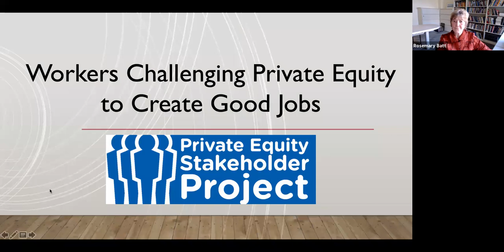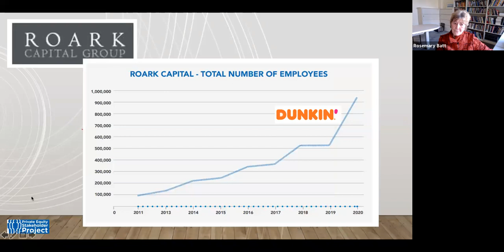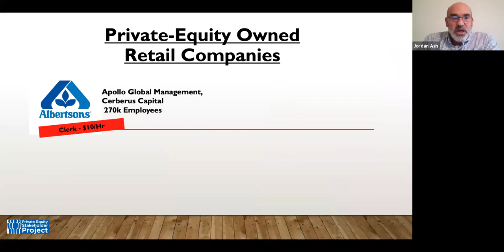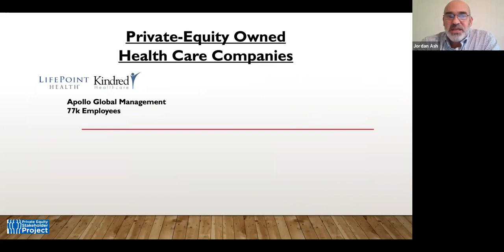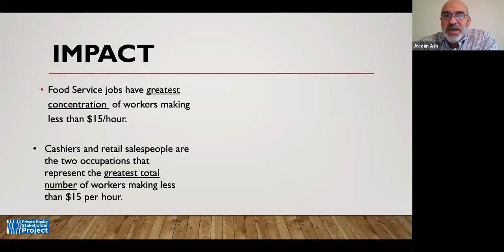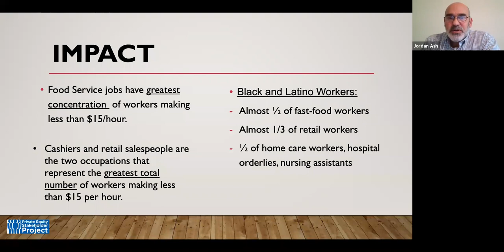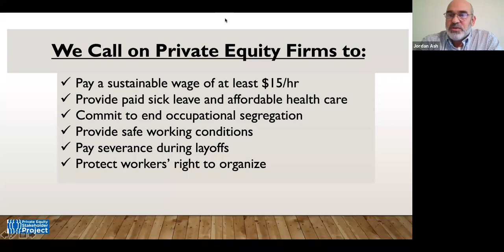Workers Challenging Private Equity to Create Good Jobs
Online Forum: October 21st, 2021

Private equity-owned companies employ millions of workers in the U.S, and the number continues to grow as private equity firms are acquiring additional companies at a record level. The largest number of workers employed by private equity-owned companies are in low-wage industries: food service, retail, healthcare, security, and call centers.

The Private Equity Stakeholder Project and the Cornell ILR Worker Institute invite you to an online forum on Thursday, October 21 from 1-2:30 p.m. ET.

The largest number of workers employed by private equity-owned companies are in industries where employers often pay low wages: at least 1.5 million workers in food service, 1.1 million workers in retail, and almost 1 million in security and healthcare.

Focused on growing cash flows at the companies they buy, takeovers by private equity ownership of companies can lead to devastating consequences for workers, their families, and entire communities. Private equity takeovers often result in significant job losses and decreases in average worker wages at the companies they buy. For example, private equity-owned retail companies have laid off hundreds of thousands of workers due to store closures and bankruptcies.

The panel will include:

Anthony Sanchez, UE member, worker at a Refresco plant in New Jersey (PAI Partners)
Phil Contee, UFCW member, worker at a Safeway store in Maryland (Cerberus Capital)
Lindsay Ruck, Cheesecake Factory worker in Arizona (Roark Capital)
Zella Roberts, former worker at Sonic Drive-In in North Carolina (Roark Capital)
Ed Gadomsky, 1199 NUHHCE, former worker at Waterbury Hospital in Connecticut (Leonard Green and Partners)
Michelle Hilt, IUE-CWA member, former worker at Hufcor plant in Wisconsin (OpenGate Capital)
Isabella Burrows, PetSmart worker in Michigan and United for Respect member (BC Partners)